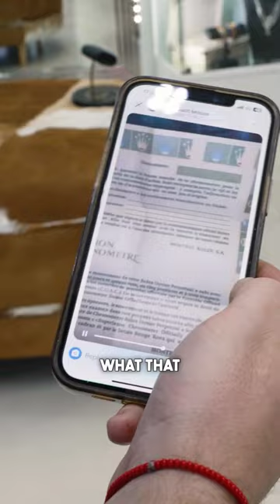Rarest Rolex in the World...BIG Red Flag‼️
CRAZY!!!